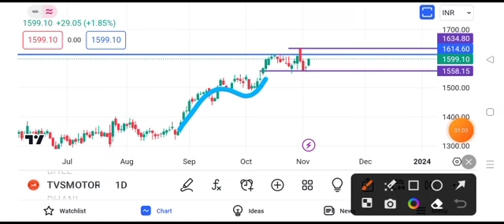TVS Motors Share news today || TVS Motors Share latest news today